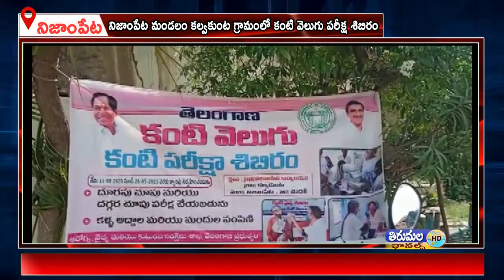నిజాంపేట మండలం కల్వకుంట గ్రామంలో కంటి వెలుగు పరీక్ష శిబిరం